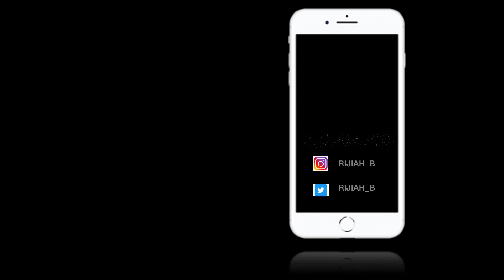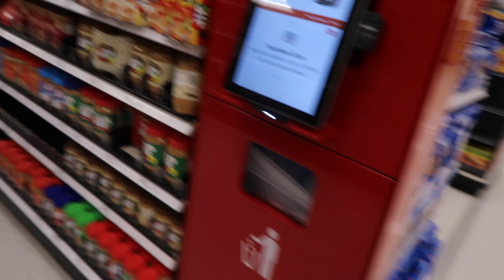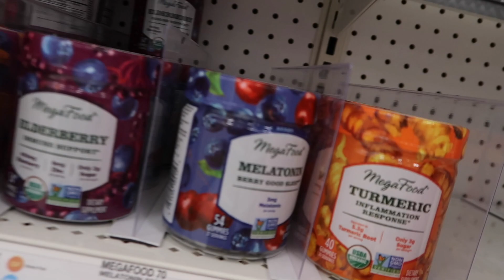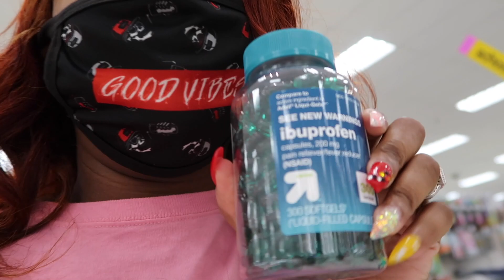SHOPPING AT TARGET/VLOGMAS DAY 2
Hey guys! We went to target and did a little shopping!